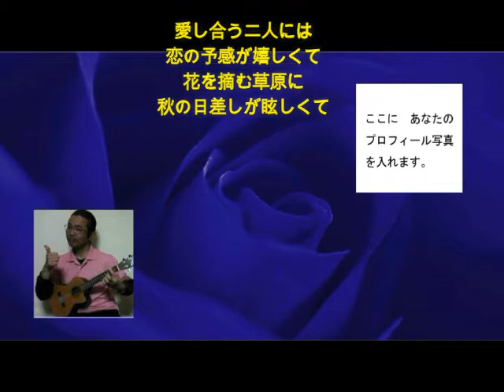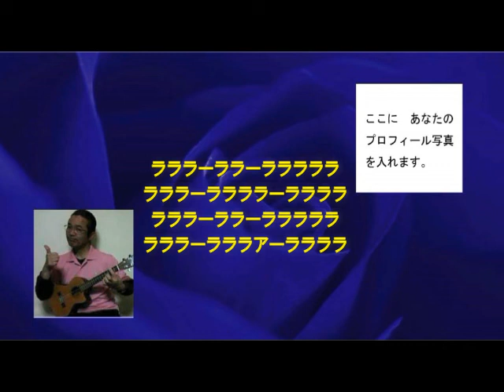白いギター【男性パート(Ladies duet Karaoke)】Covered by Kinopy5.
チェリッシュの、白いギターの男性パートを歌いました。
歌は私（Kinopy5)が歌ってます。（Song by Kinopy5.）
もし宜しかったらご一緒に歌って下さいね。